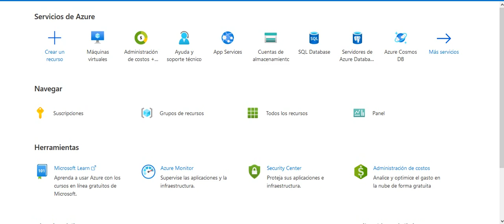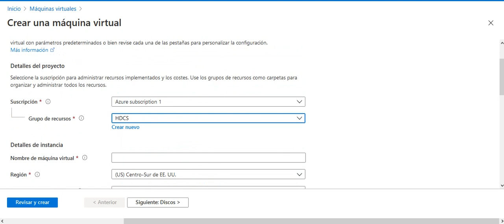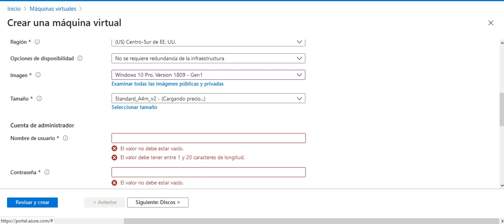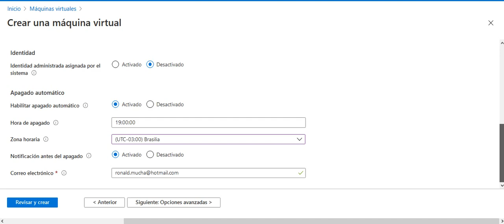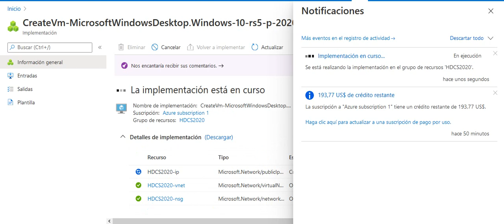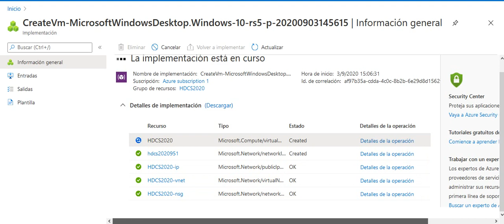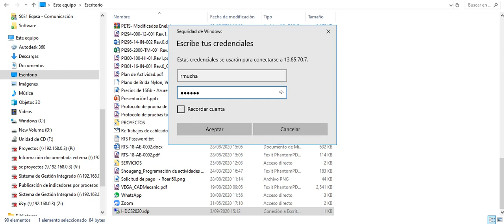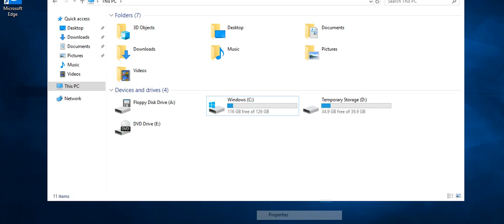Creación de máquina virtual en la nube con Microsoft Azure